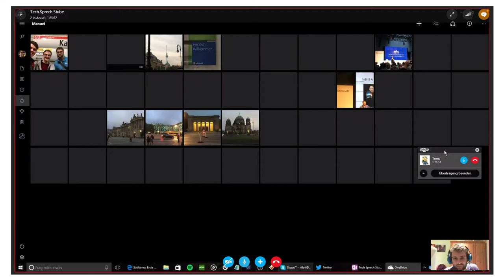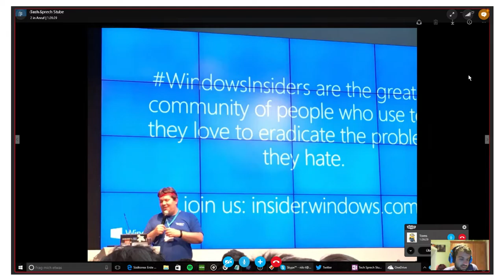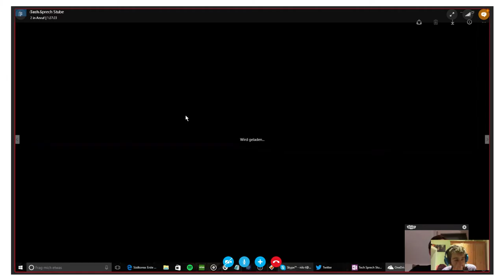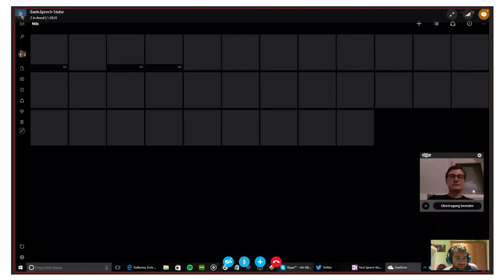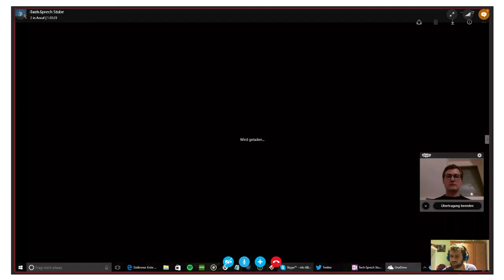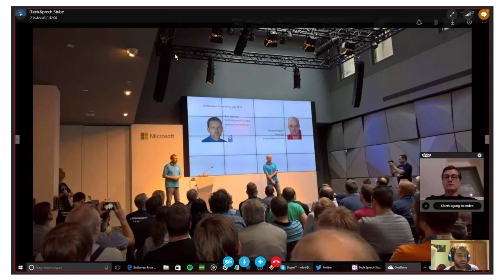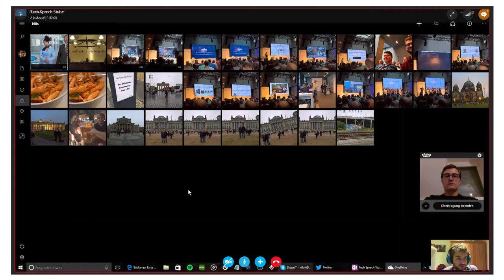Tech Sprech Stube #1: "Die digitale Welt"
Das Windows Wohnzimmer ist umgezogen!
In unserer neuen Tech Sprech Stube diskutieren wir nicht nur über Microsofts Höhen und Tiefen, sondern auch über die Welt rund um Google und Apple, sowie allgemeine Tech-Themen. In unserer ersten Folge verharrten wir neben unserem Recap vom Dr. Windows Community Day etwas länger bei der digitalen Welt, in der wir heute (noch nicht) angekommen sind: Kontaktloses Bezahlen, Gigabit-Leitungen, DLAN Technologie und Bots & Co. in der Cloud, was sind unsere Erfahrungen dazu?

Gesellt euch doch nächstes Mal mit zu uns und schaltet Dienstag, den 27.10. (verbindliche Ankündigung auf Twitter TechSprech und dazu!
Bleibt mit uns über den Twitter-Hashtag TechSprech oder die @DrWindowsTalk Gruppe auf Telegram in Kontakt! Dort erkennt ihr uns als @Tomas_Freres, @TechNils und @NoMercyWWE wieder.
Habt ihr Interesse einmal live per Skype mit uns zu quatschen? Dann schreibt uns doch eine PN oder wartet auf regelmäßige Aufrufe im Dr. Windows Talk Channel auf Telegram!
Empfehlt uns weiter und teilt unsere Aufzeichnungen!